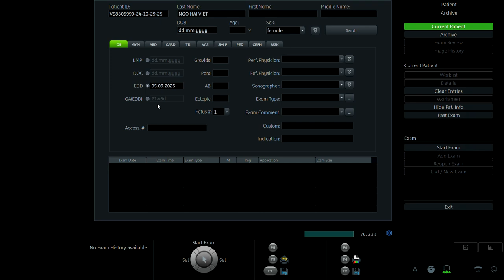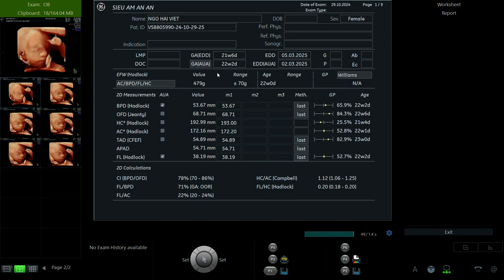NGÔ HẢI VIỆT 2001 p1